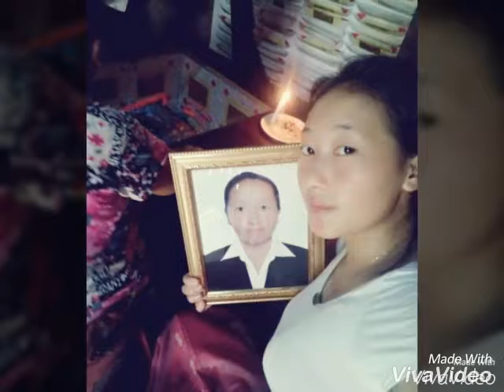Nco kuv niam siab zoo(2)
Tiam twg ma rov  ntsib Koj os